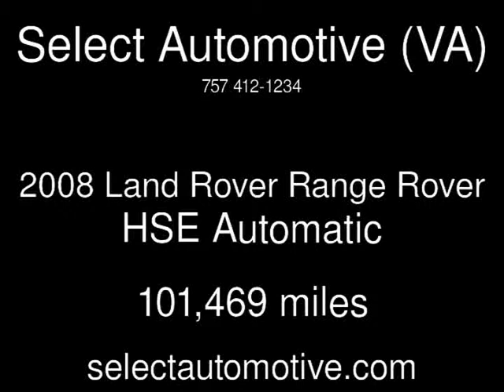2008 Land Rover Range Rover HSE Used Cars - Virginia Beach,Virginia - 2015-10-01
See more details about this used car This 2008 Land Rover Range Rover HSE with 101,469 miles is for sale at Select Automotive (VA).